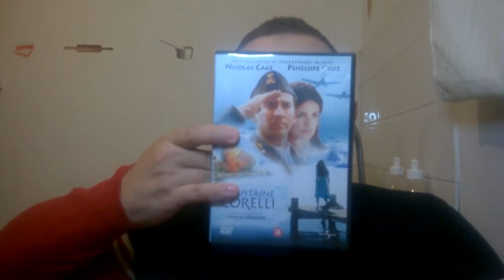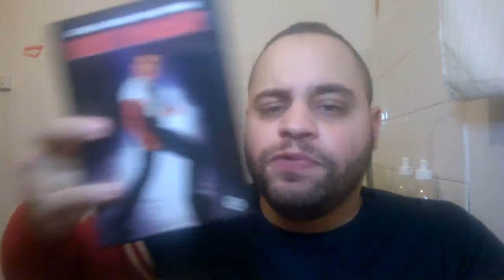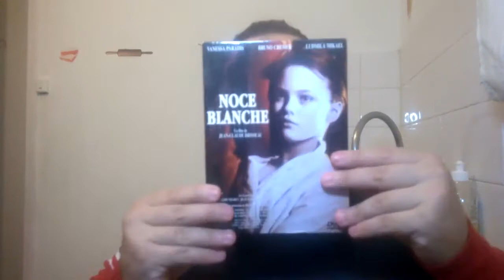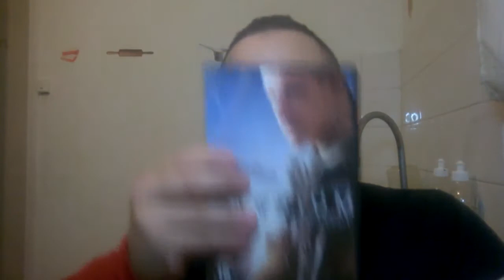THE VIDEO MAN 28 (DU 05 10 2021)